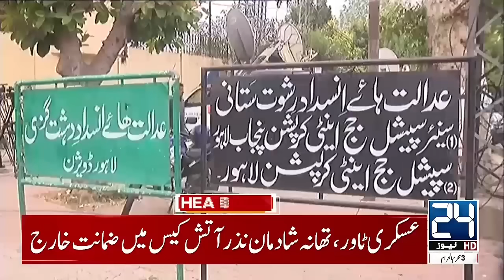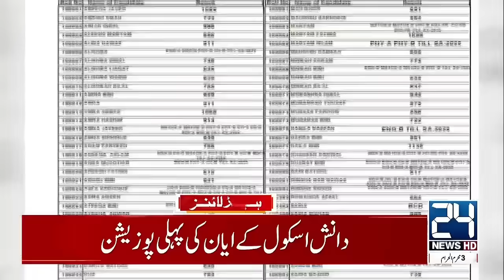Big Blow for India | Electricity Prices | Heavy Rains | 11pm News Headlines | 24 News HD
24 News HD Is One Of The Leading News Channels Of Pakistan Bringing You The Latest Current Affairs From Pakistan And Around The World.  Live National Assembly ,Senate Session And Current Affairs.